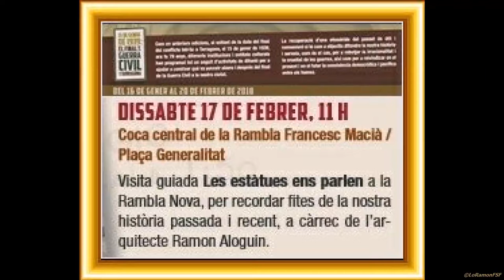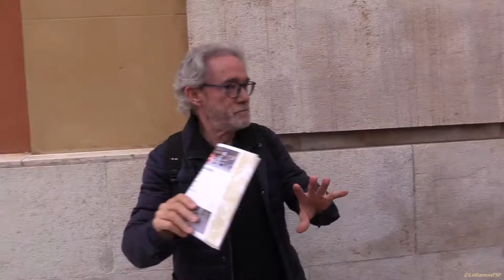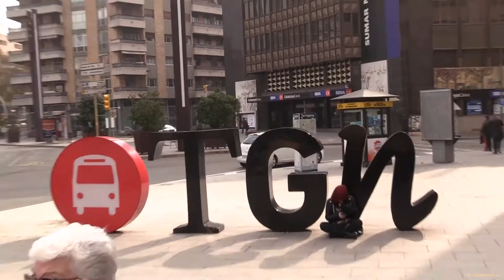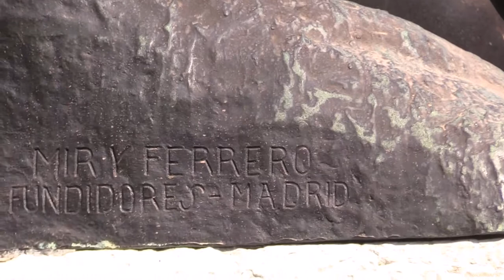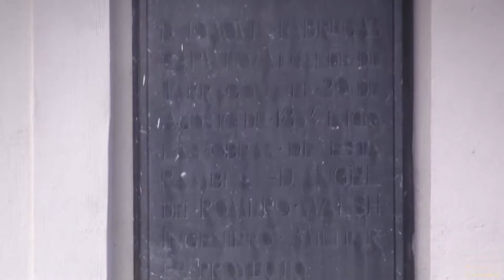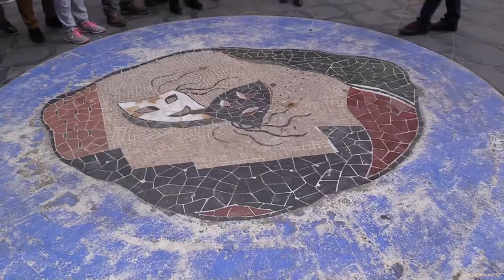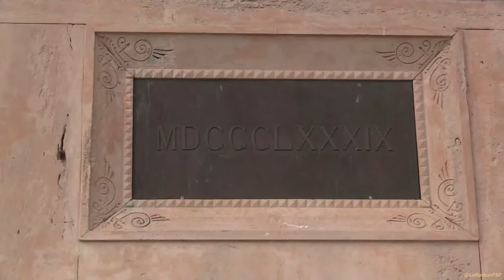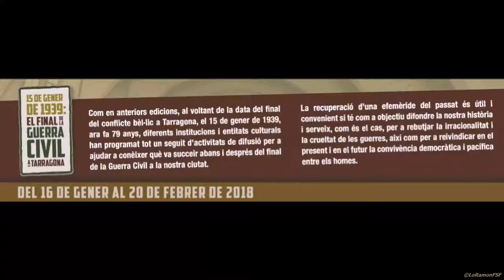LES ESTÀTUES ENS PARLEN. Tarragona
Coca central de la Rambla Francesc Macià / Plaça Generalitat.

Visita guiada Les estàtues ens parlen a la Rambla Nova, per recordar fites de la nostra
història  passada i recent, a càrrec de l’arquitecte Ramon Aloguin.

17 de febrer del 2018.